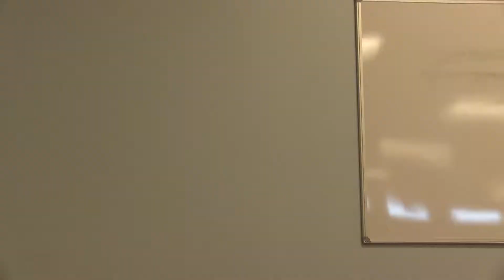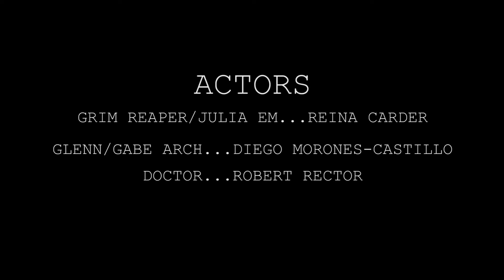Reminiscing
short Narrative Video for Advanced Video
thanks for my friends and parents for helping out